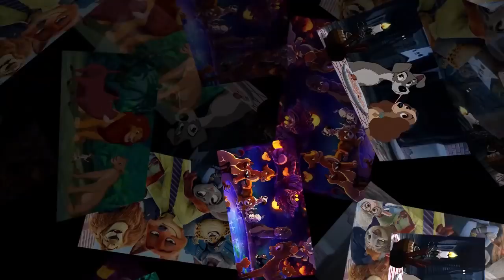Disney Animals HUMANIZED as Students!!!